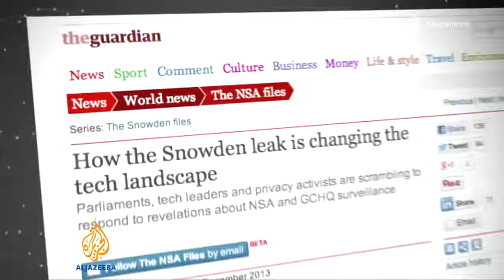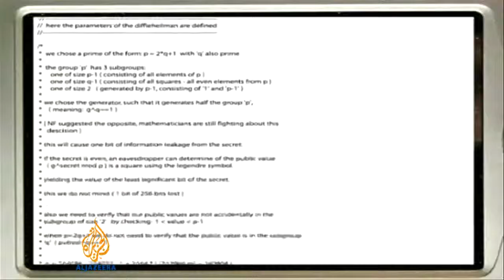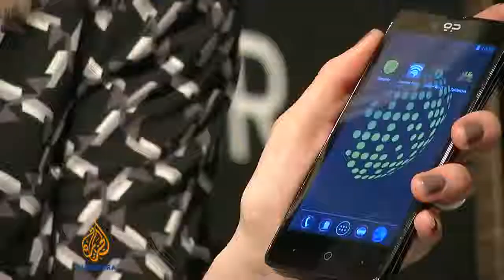Launch of highly secure 'cryptophone' - Cryptophone on Aljazeera English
In the wake of the National Security Agency (NSA) intelligence leaks, mobile phone companies are increasingly turning their attention to security. That means encrypting your calls and messages from prying ears and eyes. The Blackphone's arrival is one of the most hotly-anticipated launches at the Mobile World Congress in Barcelona, from where Al Jazeera's Tarek Bazely reports from.